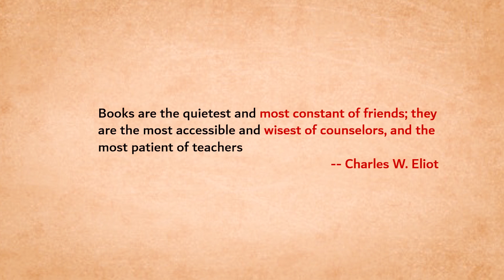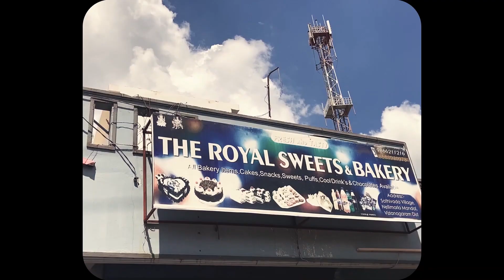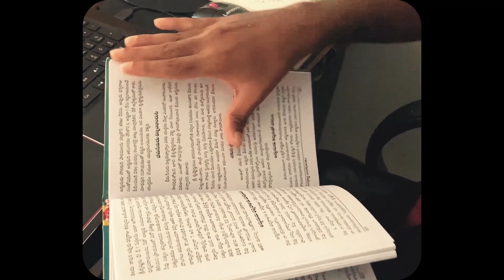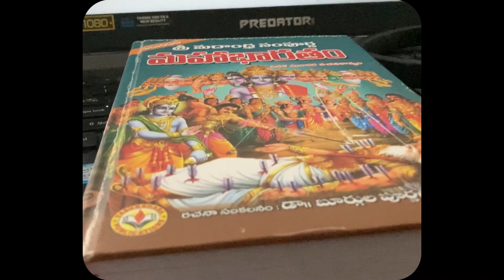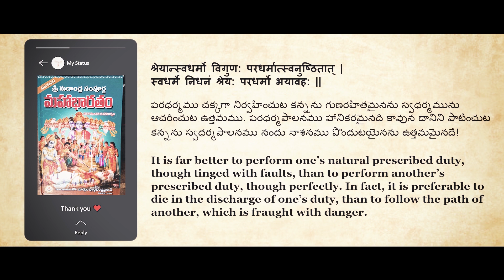THE BOOK AND A BOY SHORT FILM (WITH ENGLISH SUBTITLES) || NAIDU PINNINTI || RAAM CRISNA B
Theme:
A call center guy, who fakes his profession as a software engineer, is not happy with his life because of his insecurities. He is scared of being truthful,  unsatisfied with his job,  lies to everyone he loves, about his job. One fine day, he gets a call from a strange person who happens to be a book, ‘Mahabharatham’.
After having a conversation with the Mahabharatam, the book, he finds the solution to his problems and also understands the real definition of life. Then he lives happily ever after.

Cast:
Raam Crisna B, Deepak Moses Nella, Akshita, Deekshita, Naresh Chandaka, Gorle  Mahesh, Chandaka Rambabu

Crew:
Edited & Directed by Naidu Pinninti
Written by Naidu Pinninti & DSRK
Production Design by Mahesh Gorle, Ravindra Pinninti, Naga, Raam Crisna B
Title Sequence by Mahesh Gorle, Ravindra Pinninti